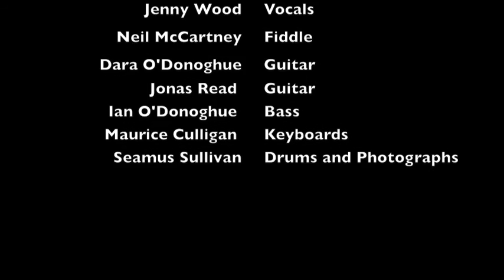The Big Geraniums: Grouper Fish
Live at the Paleo Festival, Nyon, July 1995.